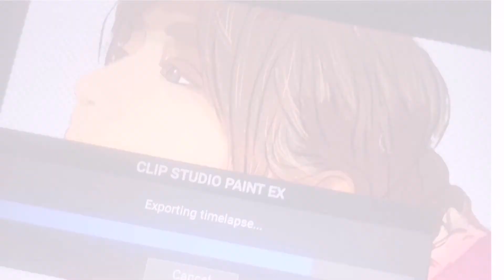Day 2: Kathryn B.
Learn art everyday